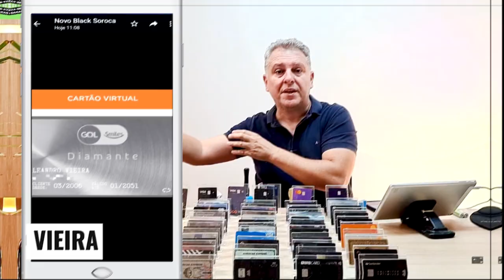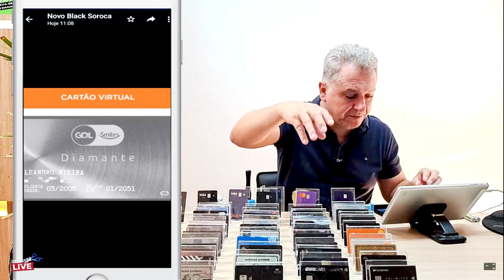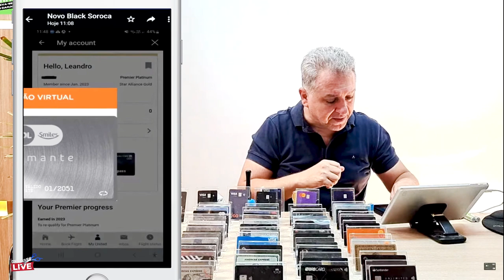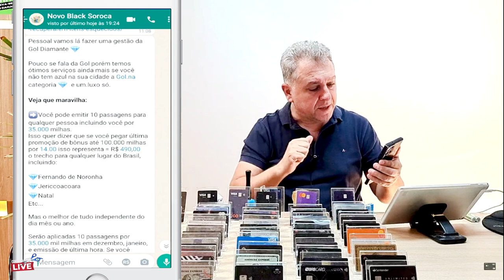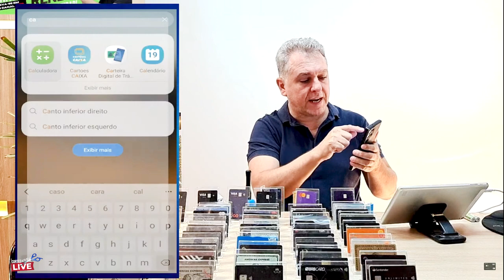💳SAIBA COMO EMITIR PASSAGENS MAIS BARATAS COM MILHAS DA SMILES, 490,00 POR TRECHO. SAIBA COMO AQUI.